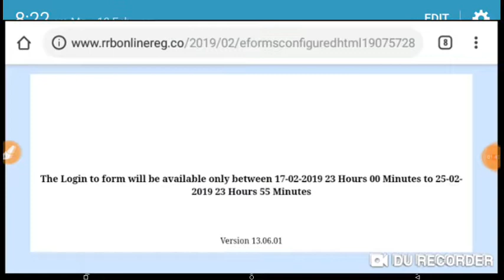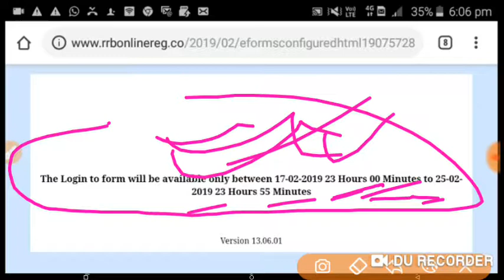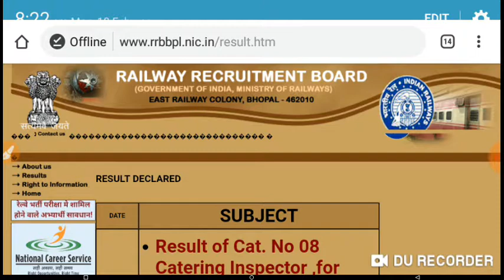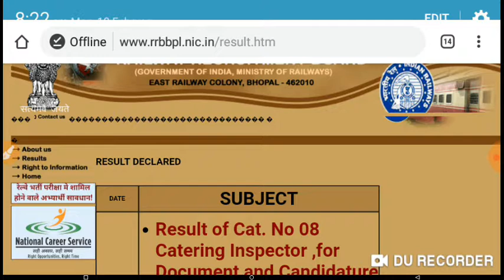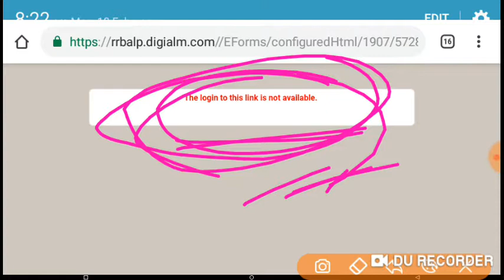Group D result again postponed, रेलवे क्यो लगा रहा समय 2019